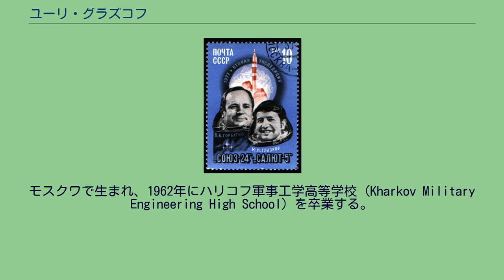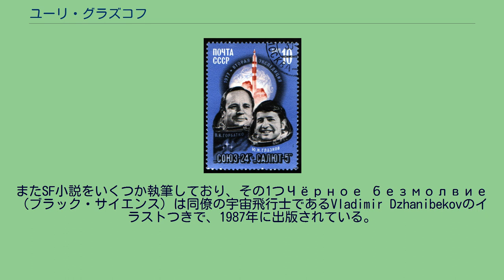ユーリ・グラズコフ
ユーリ・ニコラーエヴィチ・グラズコフ（Ю́рий Никола́евич Глазко́в、1939年10月2日 – 2008年12月9日）はソビエト連邦の空軍少将および宇宙飛行士。
モスクワで生まれ、1962年にハリコフ軍事工学高等学校（Kharkov Military Engineering High School）を卒業する。
ソ連空軍の航空機関士として勤め、1965年10月23日宇宙飛行士に選抜される。
ソユーズ24号ミッションにフライト・エンジニアとして搭乗した。
1982年6月26日に宇宙飛行士を引退する。
ソ連邦英雄を受勲。
1974年にテクニカル・サイエンスの博士号を授与され、1989年に初のガガーリン宇宙飛行士訓練センター副主任となり、2000年5月に退職。
グラズコフにはいくつかの著作があり、1977年に宇宙遊泳の技術ガイド「Outside Orbiting Spacecraft」を、1986年には宇宙探査に関する書物「The World Around Us」を出版している。
またSF小説をいくつか執筆しており、その1つЧёрное безмолвие（ブラック・サイエンス）は同僚の宇宙飛行士であるVladimir Dzhanibekovのイラストつきで、1987年に出版されている。